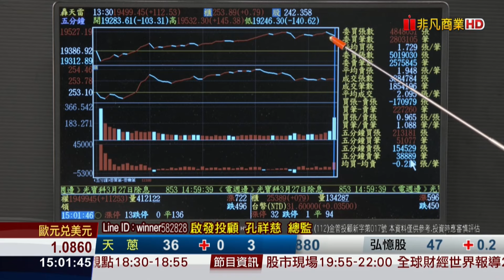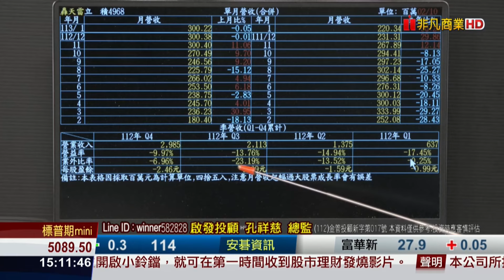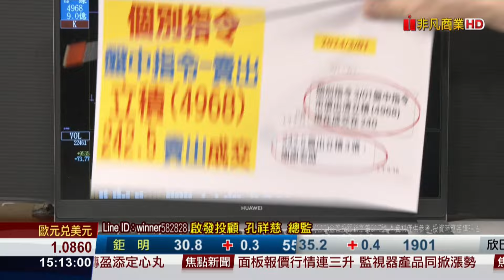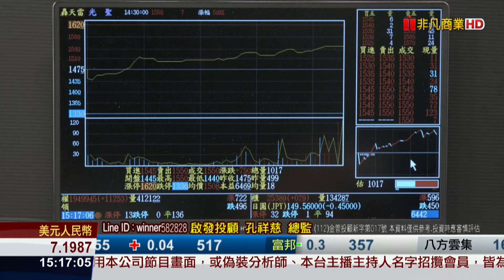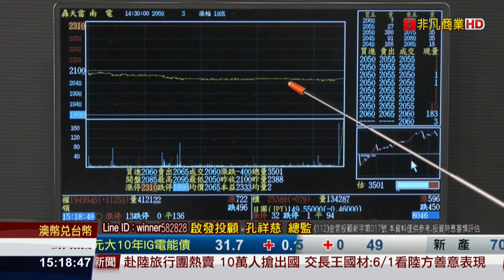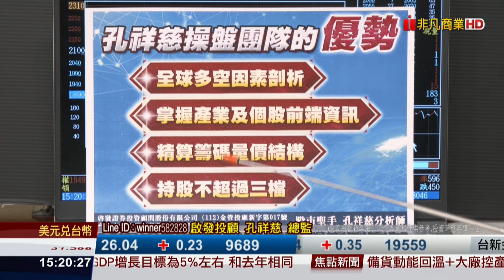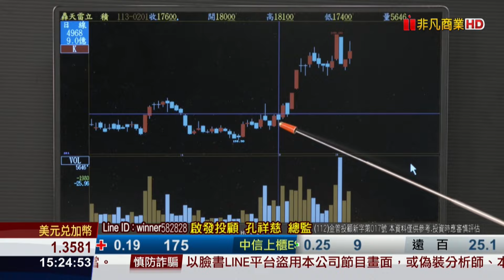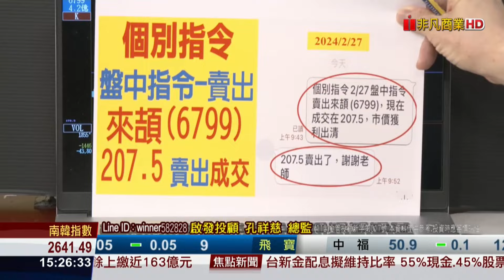20240306股市聖手